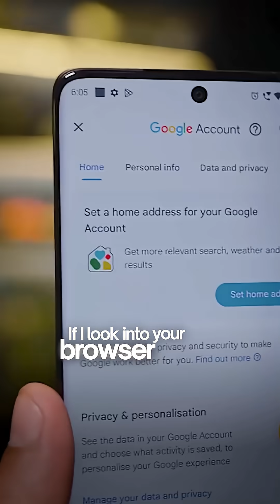Your Browser Knows Too Much About You 🫨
Your browser isn’t just a window to the internet — it’s a diary of your life.
Every click, search, shopping cart, and late-night curiosity? Logged.
Companies use it to build your digital identity and influence what you see next.

🔐 Time to clean up:
• Clear cookies
• Disable third-party trackers
• Use incognito (with limits)
• Try privacy-first browsers (Brave / Firefox)
• Use extensions like uBlock Origin

Your data is power — don’t give it away for free. ✨